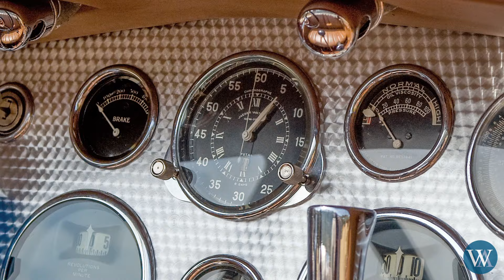Meet John Kruse - Why Do You Enjoy ACD Cars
John grew up in the auction industry, refining his skills at some of the biggest auction companies in the country.  As buyer, seller, consultant and auctioneer, he has been actively involved with vintage motorcars and collection management for his entire life, combining an exhaustive knowledge of the market with unyielding integrity and a hands-on commitment to delivering the best result.  Expert and accessible, he is a passionate car enthusiast who is a familiar face at Concours, club events and shows across the country.